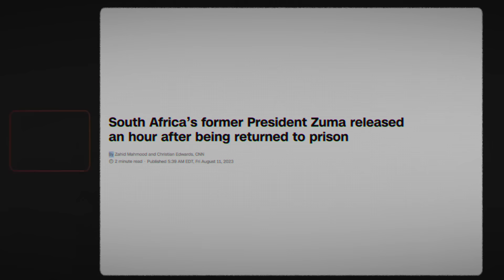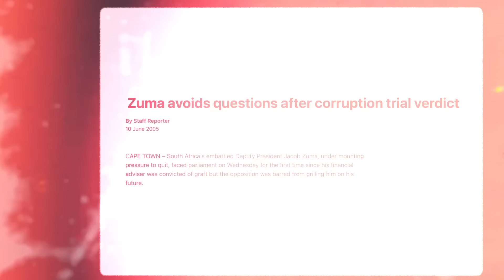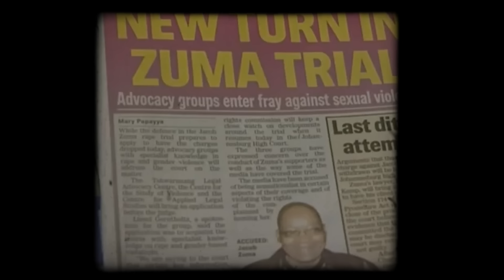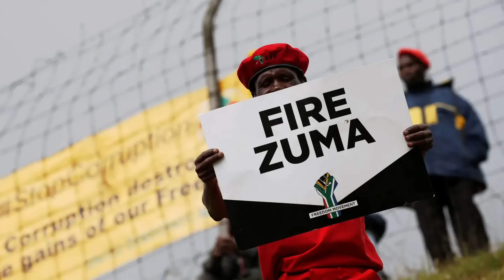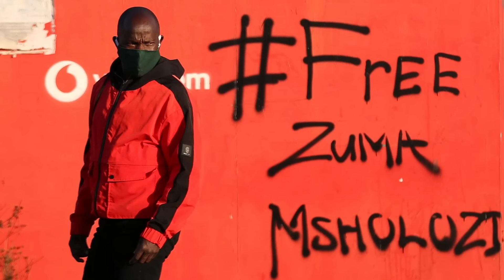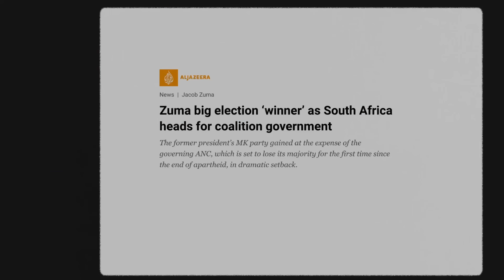Jacob Zuma: The South African Politician That Just WON'T Go Away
Jacob Zuma has survived multiple corruption charges and convictions but yet this politician still has a solid place in South African politics.